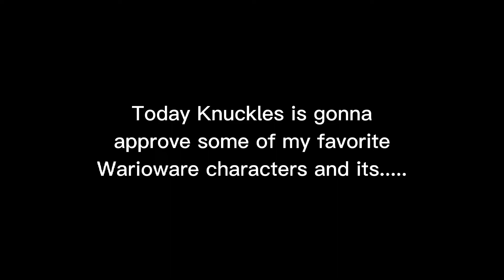Shout out to @BrickHeadThing Knuckled approve my favorite warioware characters part 1Young Cricket